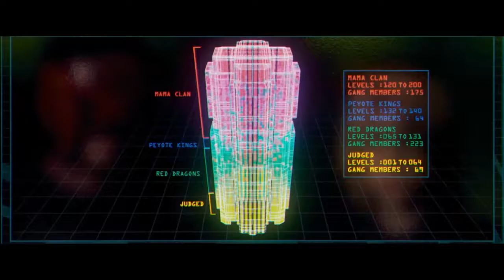Dredd il giudice dell'apocalisse trailer italiano